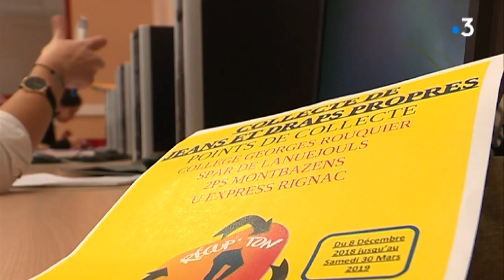Aveyron : la "mini-entreprise" des collégiens de Rignac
Au collège Georges-Rouquier de Rignac, en Aveyron, 13 collégiens ont créé leur mini-entreprise et lancé un sac éco-responsable, baptisé Le Petit Georges.